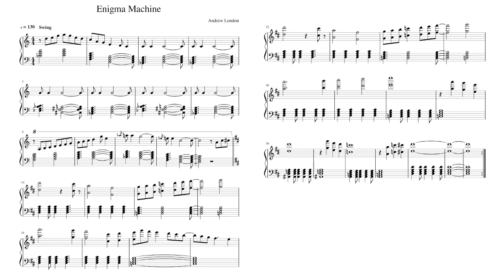Enigma Girl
Ahhhh. The Enigma machine.
A WWII code encryption device used by Nazi Germany to send messages.
With 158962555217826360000 different possible combinations it was deemed unbreakable, yet America busted the code
I like to think of Women as an Enigma (and specifically one woman who is an actual anagram of the word)
Yes the chances of figuring out the Enigma are slim to none, however it can be done.  You just need to be a coding genius!